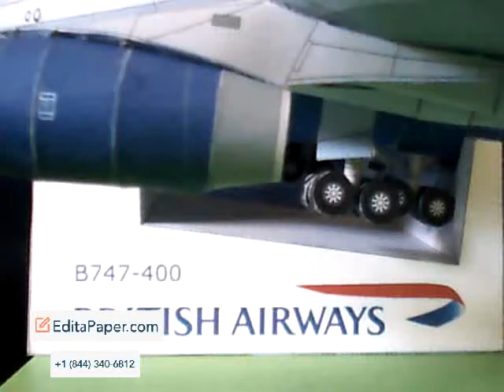BOEING 747 400 PAPER MODEL